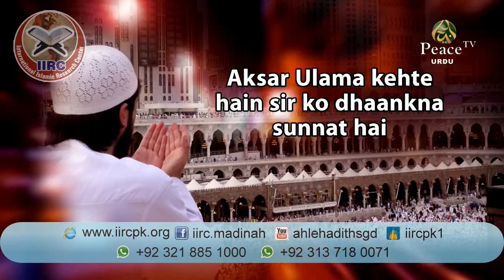Dr Zakir Naik Topi Pehana Kaisa Hai